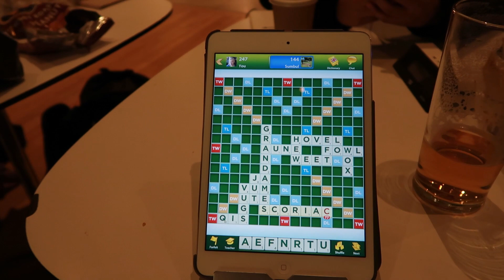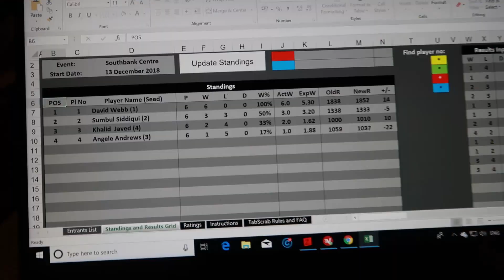Dweebovision 736 Southbank Centre December 2018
Vlog of Southbank Centre 13 December 2018

Featuring music from Melbourne Grammar School Symphony Orchestra

Falling Piano by Martin Klem
Hey Santa by Flickering